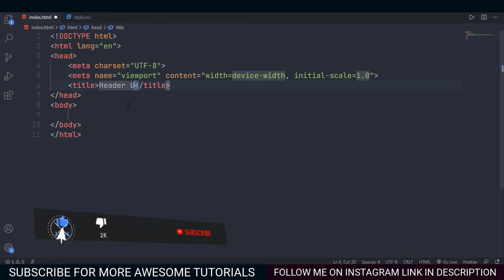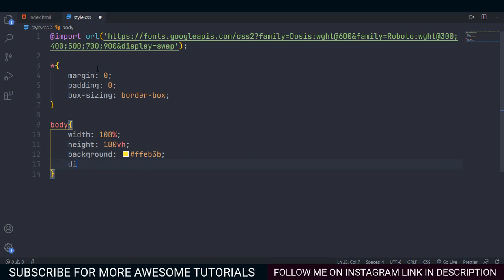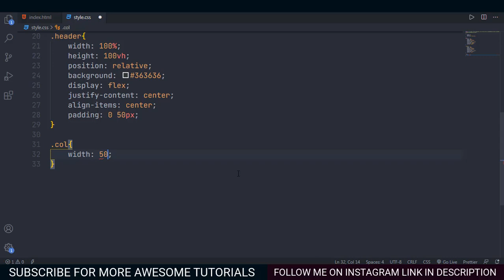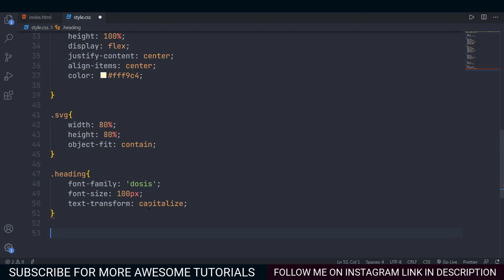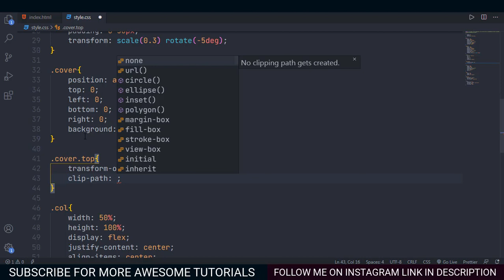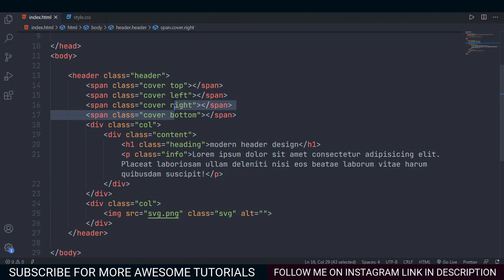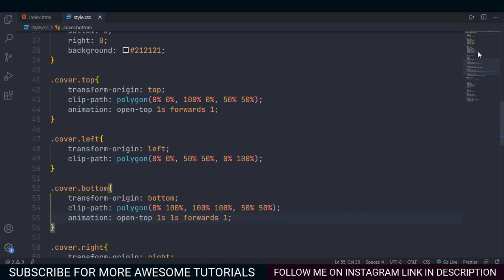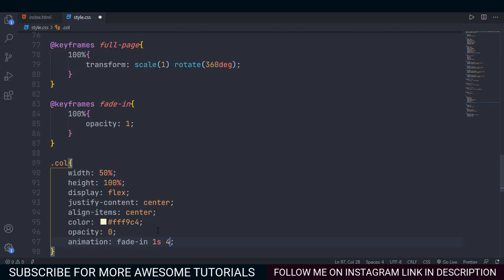How to make header in html and css for website | Awesome header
Support me in making these videos In this video you will learn to make an awesome header with amazing animations for your website. You will be creating this with pure CSS.